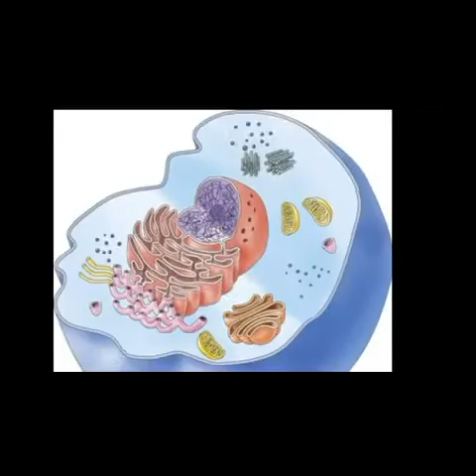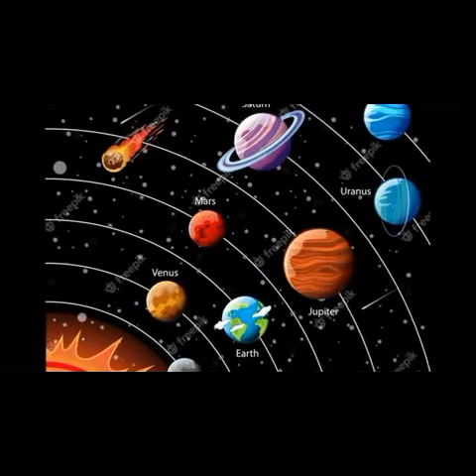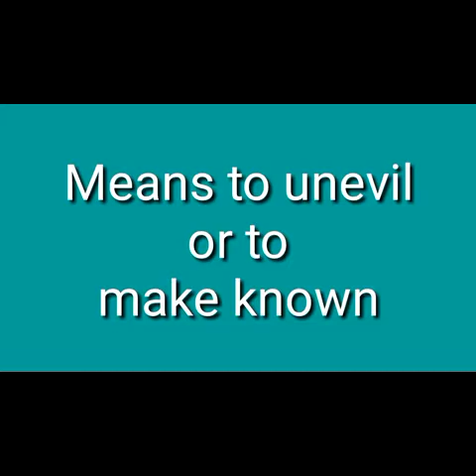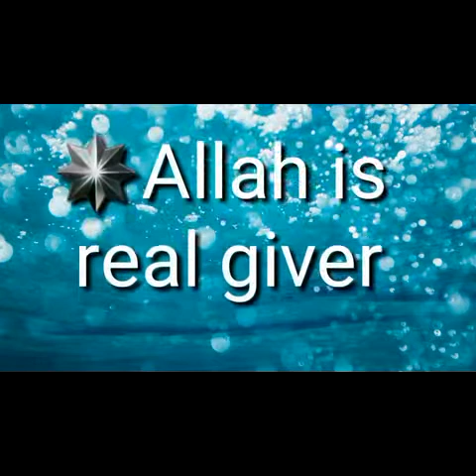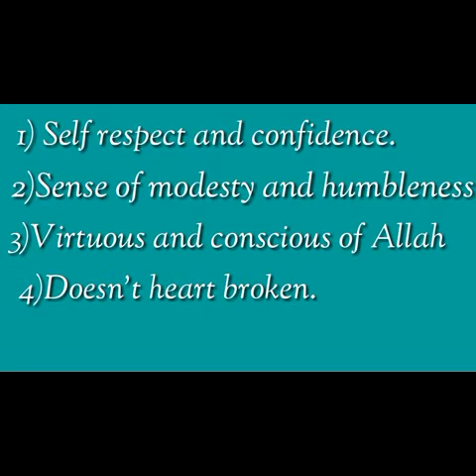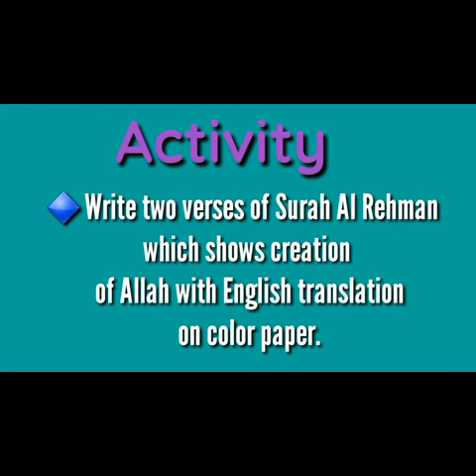Level: VIII Islamiyat (Week 1 , 2) Secondary Teacher Miss Tehreem